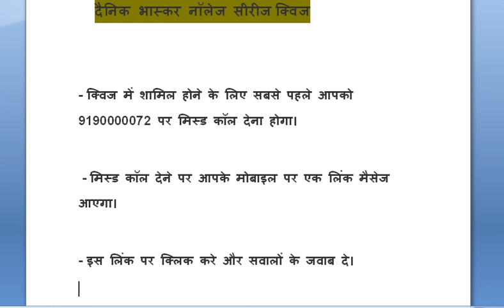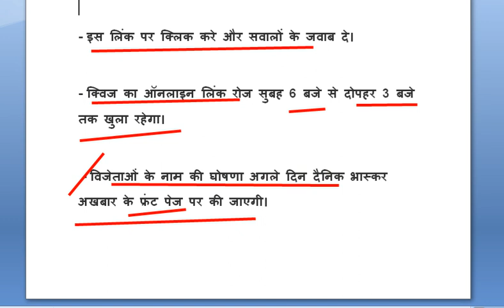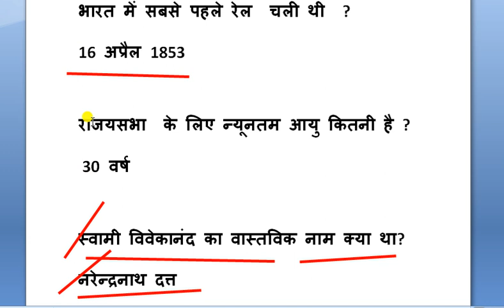Dainik bhaskar quiz answers today's || 13 September 2021 || दैनिक भास्कर की डेली क्विज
दैनिक भास्कर समाचार पत्र में रोज 3 सवाल प्रकाशित होंगे और सही जवाब देने वालों में से लॉटरी पद्धति से रोज 2 विजेता चुने जाएंगे। हर दिन प्रत्येक विजेता को आकर्षक पुरस्कार मिलेंगे। आप 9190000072 पर मिस्ड कॉल देकर इस क्विज में शामिल हो सकते हैं। इसके साथ ही  ऑनलाइन सवालों का जवाब दे सकते हैं।

13 September 2021, क्विज - 29 के Questions.

1.  भारत में सबसे पहली रेलगाड़ी कब चली थी?

2. राज्यसभा सदस्यता के लिए न्यूनतम आयु कितनी है?

3.  स्वामी विवेकानन्द का वास्तविक नाम क्या था?